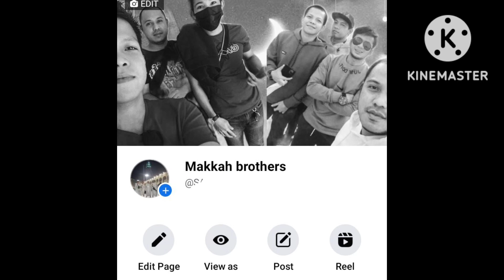OH IKAW TUNGGAL IKAW OH DAYANG..